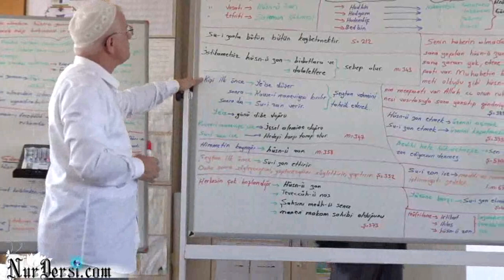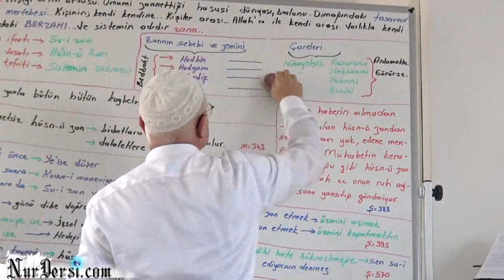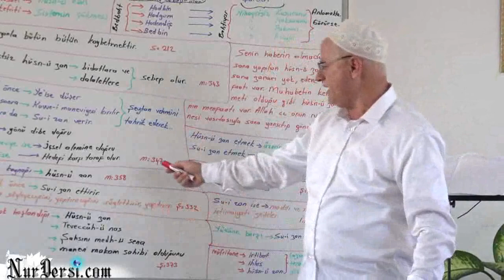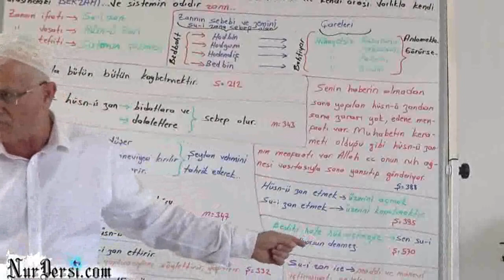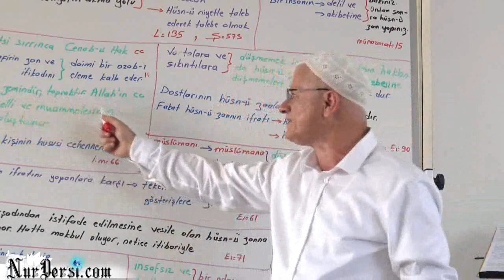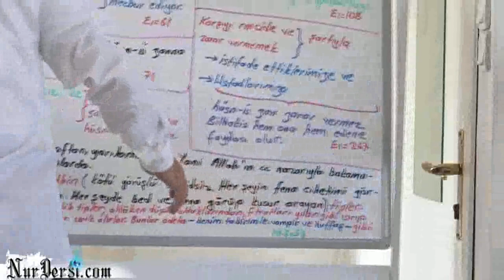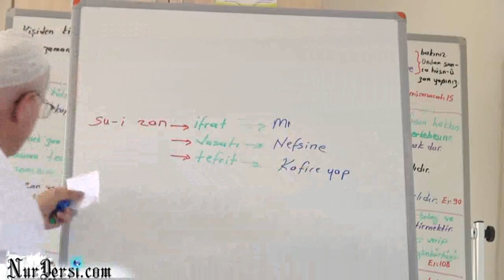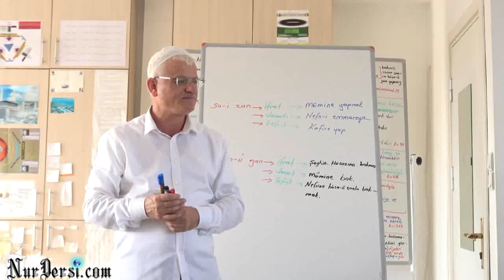Hasan Akar - Zan 4 - Haritalı, Enfüsidir, Ehlinedir